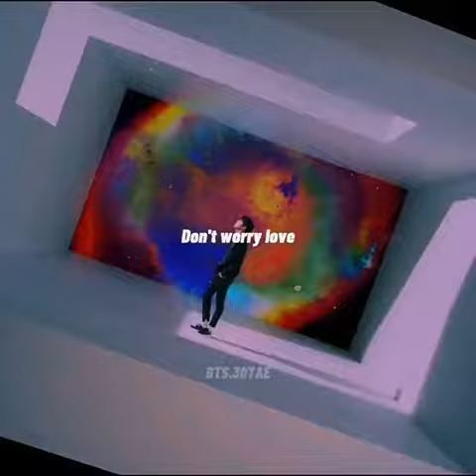BTS- DNA🧬 (The video is not owned by me